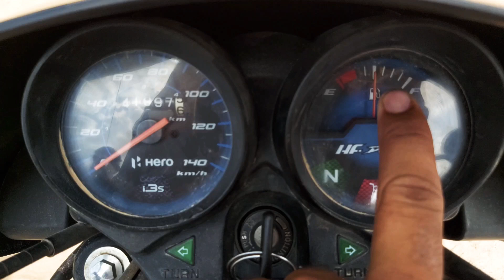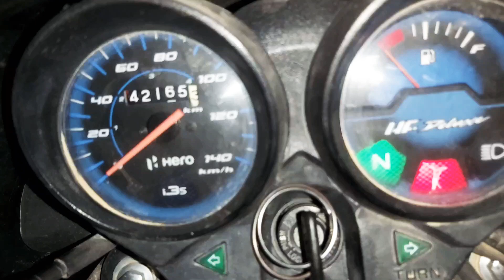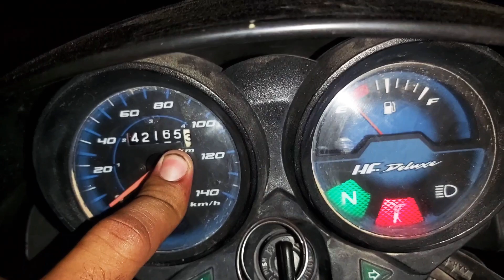173 Kms Riding on Hero HF Deluxe and Mileage Testing Video | Hero HF Deluxe Average | Fuel economy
173 Riding on HeroHFDeluxe and Mileage Testing Video | Hero HF Deluxe Average | Fueleconomy India .

7.  "Honda Bike Chalana Sikhe - Honda Cd 110 Dream || How To Learn Bike Riding By Surendra Khilery

10" How to Drive a Bike in Hindi |Bike | Hero | India | Chalana Kaise Sikhe |बाइक चलाना कैसे सीखें

11 " How to Drive a Bike in Hindi |Bike | Hero | India | Chalana Kaise Sikhe |बाइक चलाना कैसे सीखें"